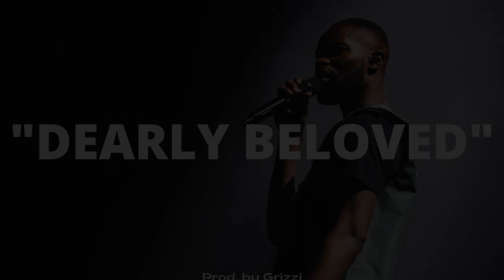FREE | Santan Dave x Avelino Type Beat - "Dearly Beloved" | Emotional Storytelling Piano UK Rap Beat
Hello everybody, thanks for checking out my beat. I hope that I’ve inspired you as an artist and I hope all of you have a very good facking day!

Genre: Hip Hop/UK Rap
BPM: 93BPM
Key: FMinor
Producer: Grizzi

0:00 - 0:19 Intro
0:20 - 1:01 Verse 1
1:01 - 1:22 Hook
1:22 - 2:03 Verse 2
2:03 - 2:24 Hook
2:24 - 3:05 Verse 3
3:05 - 3:26 Bridge
3:26 - 3:54 Outro